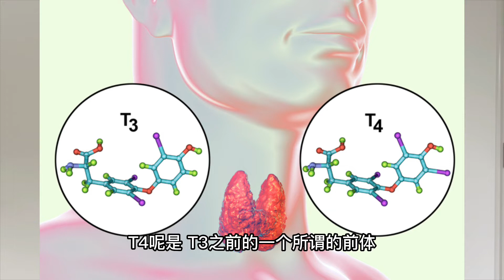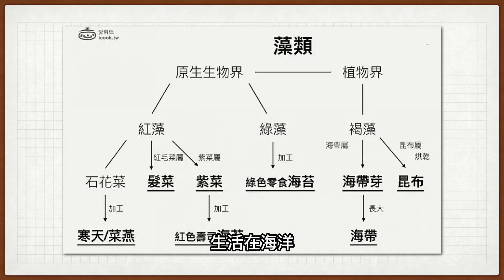甲减应该吃什么？4大类食物帮你补足3大关键营养素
甲状腺激素和新陈代谢密切相关，不仅对减肥至关重要，也对于身体其他功能都十分关键。确诊甲状腺功能减退可以用药物治疗，但是如何从食物上补充相关的营养来缓解甲减症状或者预防甲减呢？甲减主要和3种矿物质相关，给大家推荐4大类食物来补足它们哦！

莎啦没问题的代购小商店：请加微信SaraJingsi

商品推荐：
生酮零食Keto Box（仅限美国/加拿大）

Dr. Bronner's冷压初榨椰子油（仅限美国）

免责声明：视频中提及的所有内容都基于本人亲身体验和网络资料，并不保证资料的真实性，也不能作为医疗建议。商品链接仅为推荐之用，不对商品真实性、物流、售后、售价等任何相关情况负任何责任，请认真甄别。